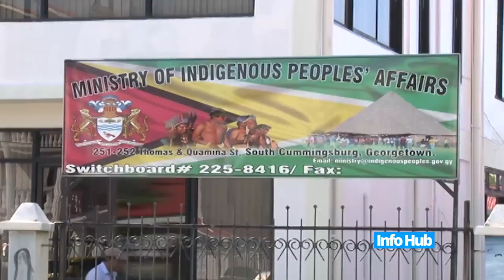Minister Allicock on Region 7 and 8 flood